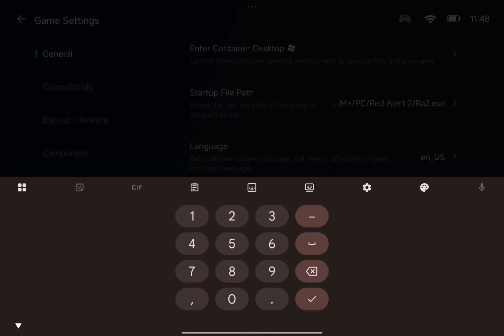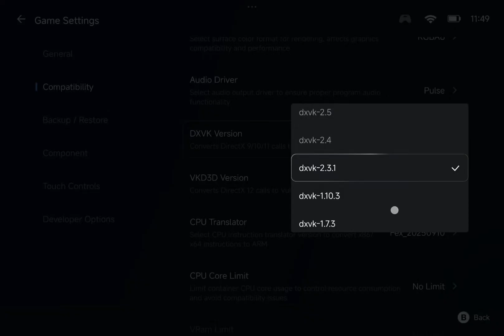🔥C&C Red Alert 2 + Yuri’s Revenge On Mobile - Gameplay + Tutorial on GameHub 5.1.0 ไทย🔥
🎮 Want to play Command And Conquer Red Alert 2 + Yuri’s Revenge on your Android device? You're in the right place!
In this video, I'll guide you through setting up GameHub with the best settings for smooth gameplay.

⏱️ TIMESTAMPS
00:00 - Intro & Gameplay Preview
00:14 - Extract File
00:22 - Container Setup for Command And Conquer Red Alert 2 + Yuri’s Revenge
01:52 - Full Gameplay Test Starts

🎮 WHAT'S INSIDE THIS VIDEO:
✅ Step-by-step GameHub setup
✅ Command And Conquer Red Alert 2 + Yuri’s Revenge gameplay on Android

📱 DEVICE SPECS:
• Device: Xiaomi Pad 7
• OS: HyperOS 2.2 Android 15
• Chipset: Snapdragon 7 Plus Gen 3
• GPU: Adreno 732
• RAM/Storage: 8/256

🕹️ CONTROLLER / GEAR USED:
• Controller: BSD D11

⚠️ IMPORTANT NOTES:
• The game runs even smoother when not screen recording.
• Lowering your resolution in GameHub is the best way to improve FPS
and fix issues.

💬 QUESTIONS?
Got a different device or need help with your setup?